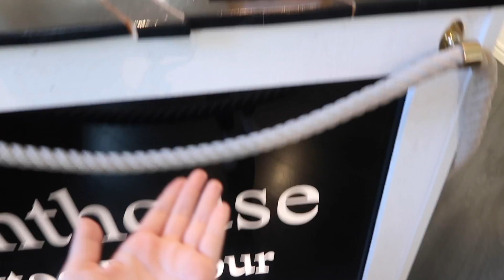KAN INTE FATTA ATT VI GJORDE DETTA!!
Instagram: @niccihernestig, @mathiasguss & @smedstattoo